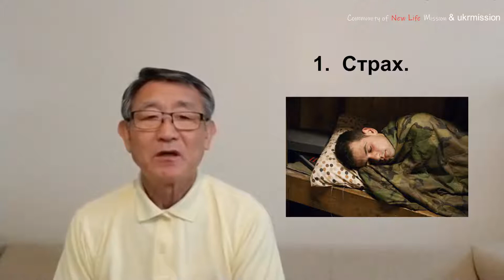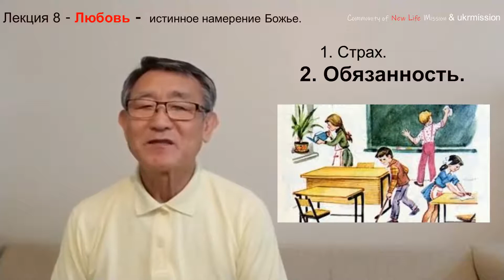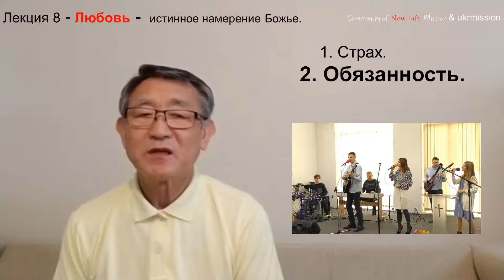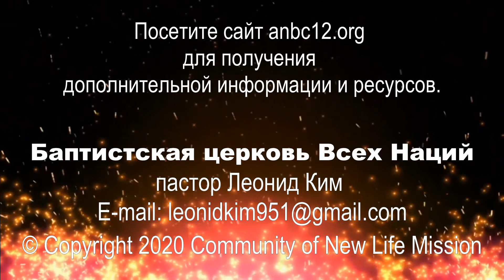Возвращаемся к Евангелию 23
Эти лекции предназначены для тех людей, у которых есть жажда по евангелию.
Видео ролик будет выставляться каждый понедельник,  пятницу с новыми лекциями.

Евангелие - это "хорошая новость", - "благая весть". Мы так же используем слово "Евангелие" религиозном контексте, но в действительности все люди во всем мире жаждут, и искренне, всем сердцем ищут "хорошие новости". И это есть - Евангелие. С тех пор, как каждый человек не удовлетворен настоящими реальностями жизни, они мечтают о лучшем завтрашнем дне. Не имеет значение большой или маленький, личный или общественными, вся человеческая природа живет ради хороших новостей. Побеждая трудности завтрашнего дня. Хорошая новость, о которой думает человечество, может быть разделена на эти две вещи.

Лектор-пастор Леонид Ким.
Был миссионером на Украине в г. Львове.
В 2001 организовал Церковь всех Наций в Нью-Йорке.